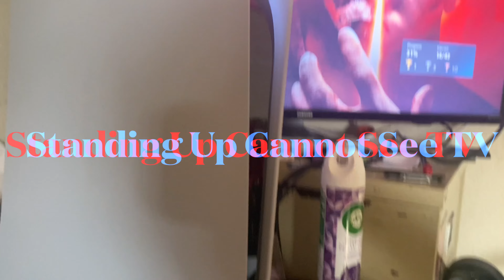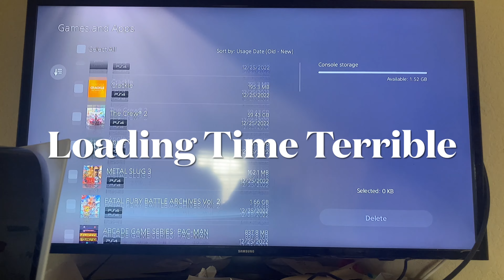5 Things I Hate About My PlayStation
Well it’s more then 5 haha. It’s very pricey at $500 waited 5 years to get. I got the digital one with only 800 gigabytes I have 279 games can only put like 10 games. Can’t play my old cd games. Slow loading the graphics are essentially the same. I hate it standing up cannot see my tv. And my media subscriptions don’t transfer over I have to download and put in the password again sheesh.